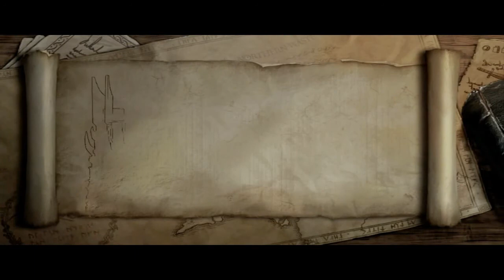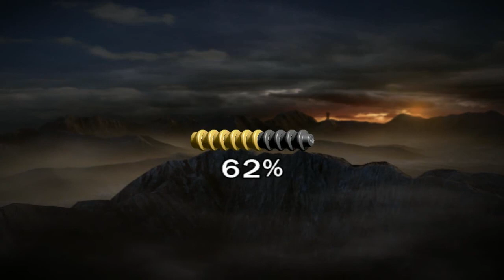LEGO Władca Pierścieni #11 "Helmowy Jar"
Hey :E
W dzisiejszym odcinku pokaże Wam tym razem na prawdę ciekawy poziom 2 części Władcy Pierścieni :E